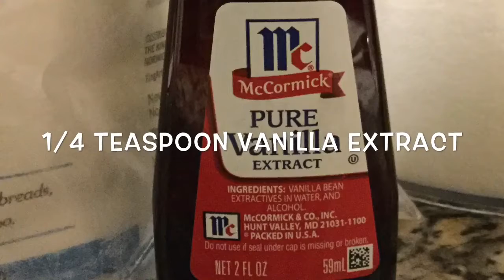Brownie in a Mug!|Allie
A quick and easy brownie in a mug recipe! Make it in a glass container small enough to put in the microwave, and for 6 people, quadruple the recipe and cook for 2 1/2 minutes. If you have any questions for us or suggestions for this channel, please text them to us or leave them in the comments section below and we will answer them in our talk show!